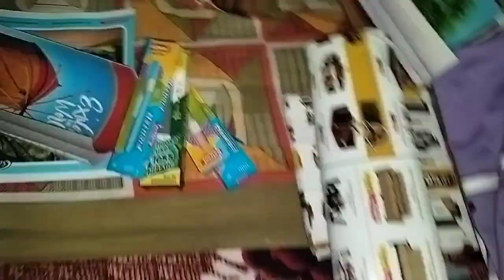Happy birthday 🎂🎂🎂//২০২৪ চনৰ ১৮ফ্ৰেব্ৰুৱাৰীৰ দিনতো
Happy birthday 🎂🎂🎂///২০২৪ চনৰ ১৮ ফ্ৰেব্ৰুৱাৰী দিনতো